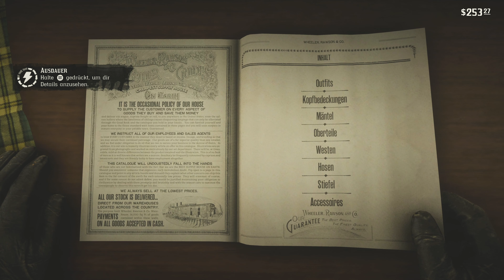RED DEAD REDEMPTION 2 😈 105: Einen Bären aufbinden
⚔️ RED DEAD REDEMPTION 2 spielen

Storylastiger Open World-Western-Epos von Rockstar Games (2018)

Selber spielen:

The Good, The Bad & The Ugly BjaBo (Seit 2018)

Die Brieftasche wieder voller Kleingeld? Das muss nicht sein! Wir halten in schweren Zeiten zu Dir, denn kollektives Kleingeld-Klimpern hilft gegen wild wuchernden Werbezwang. Hier kannst du es loswerden:

TRANSPARENZ / PRODUCT PLACEMENTS:

[✖] Video: Dieses Video wurde NICHT bezahlt.
[✖] Reise: Es wurde keine Reise finanziert.
[✖] Sonstiges: Alles ruhig Officer.

Meine "Partner":
• Auf Amazon günstig unterwegs

Alle mit einem * versehenen Links sind sogenannte Ref-ID-Links. Das heißt, wenn Du da was kaufst (muss natürlich niemand), dann verdient der Verlinkende (in dem Fall hier also ich) ein paar Cent daran, ohne dass es Dich mehr kostet. Als Beispiel verdient dann Amazon ein klein bisschen weniger am Produkt.